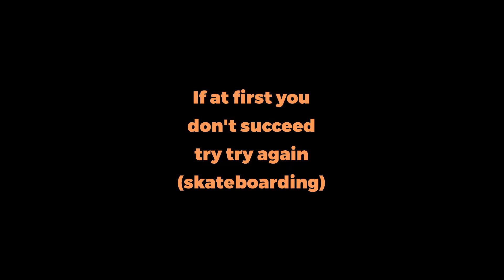First Rock to Fakie on a 4Ft miniramp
Just the other day I finally was brave enough to Rock to Fakie on a 4Ft ramp! I was so excited I had to share the progress!